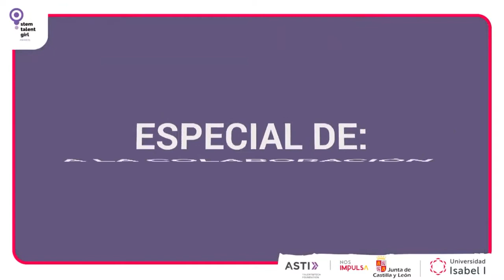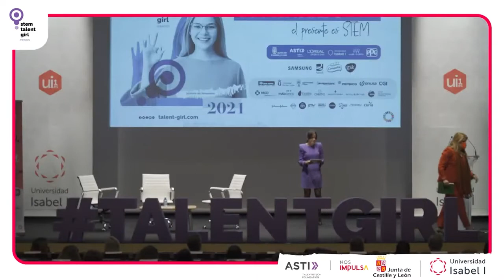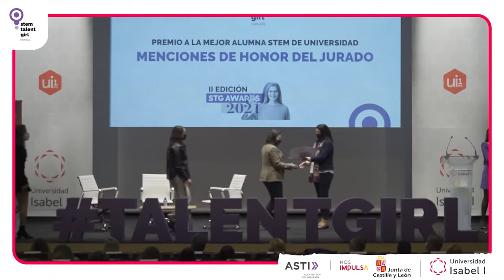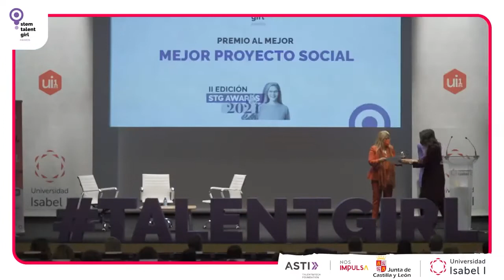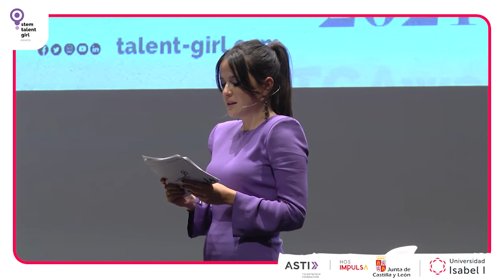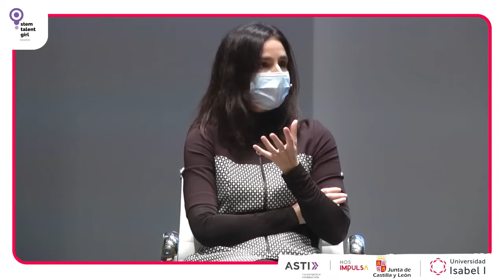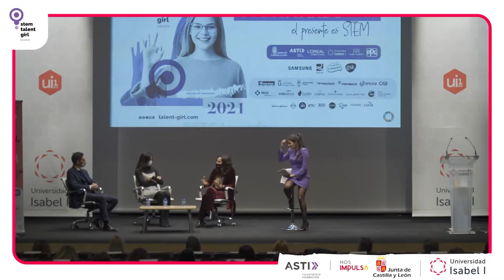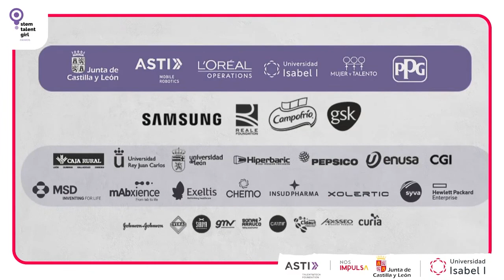II STEM Talent Girl Awards, gala de premios completa